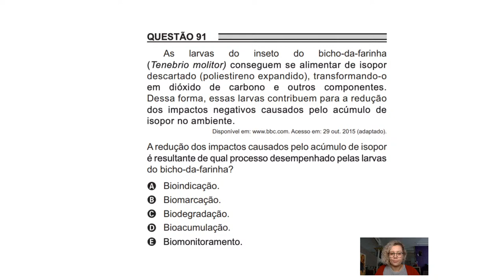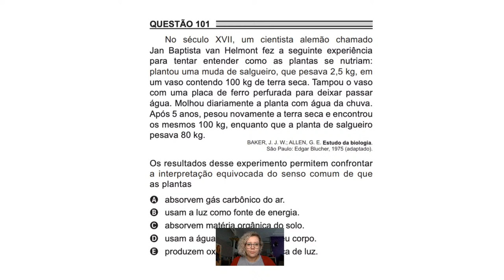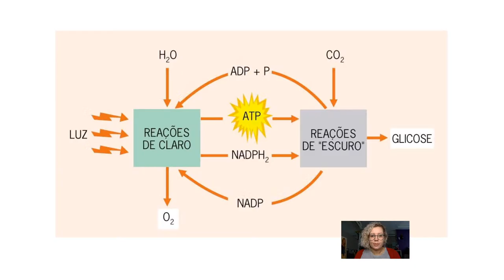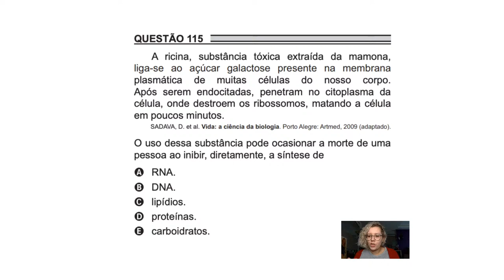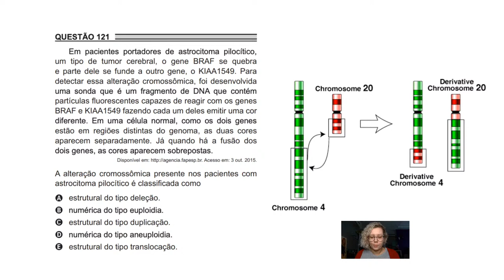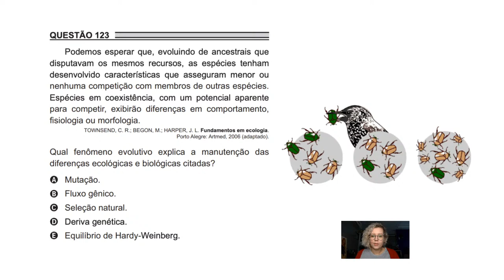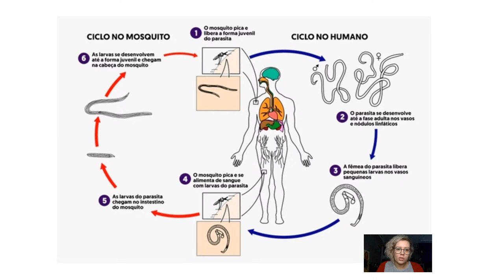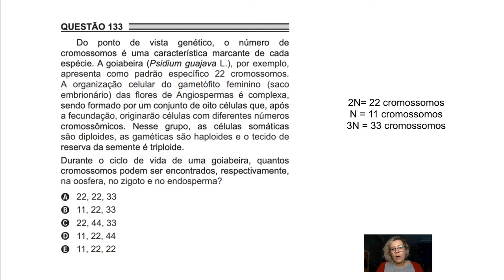Correção ENEM 2018 PPL | Prof.ª Elisa Orlandi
Veja a correção da prova do ENEM de 2018.